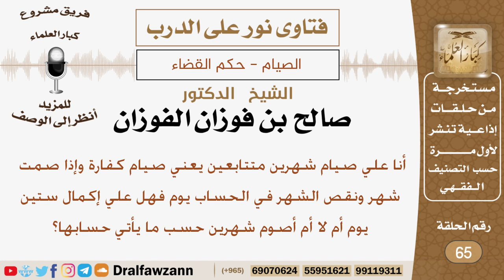رجل عليه صيام شعرين متتابعين فإذا صام ونقص من الشهر يوم ما حكمه؟ الشيخ صالح بن فوزان الفوزان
نص السؤال:
أنا علي صيام شهرين متتابعين يعني صيام كفارة وإذا صمت شهر ونقص الشهر في الحساب يوم فهل علي إكمال ستين يوم أم لا أم أصوم شهرين حسب ما يأتي حسابها؟

السيرة الذاتية :
للاشتراك في قناة الشيخ صالح الفوزان

رئيس الفريق
لمشروع كبار العلماء